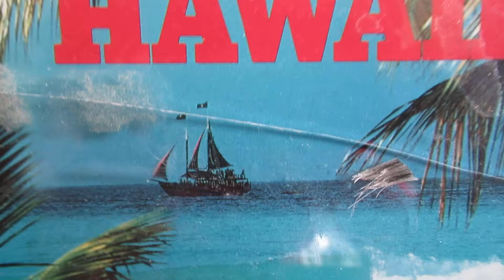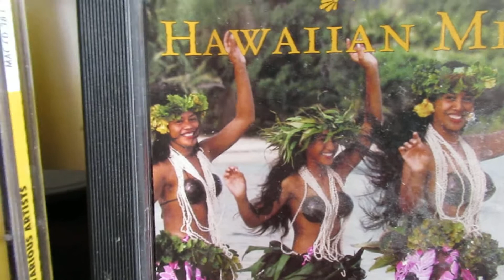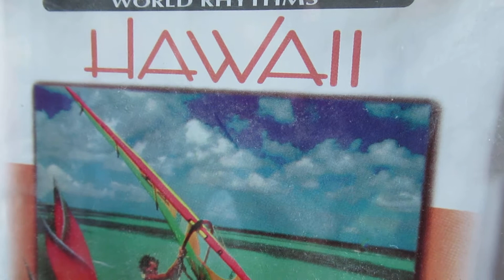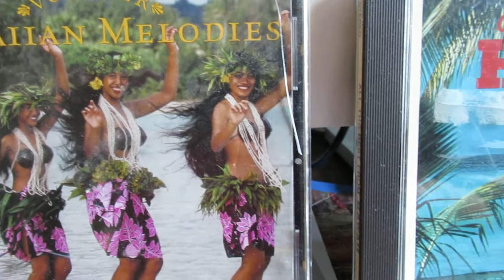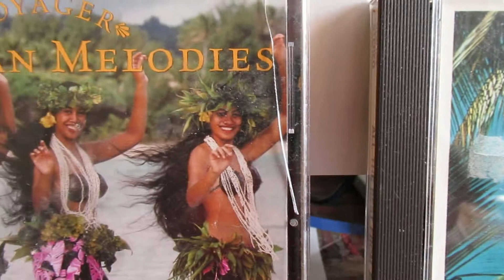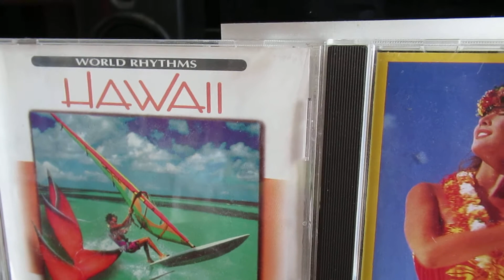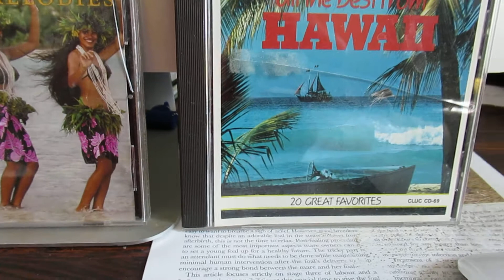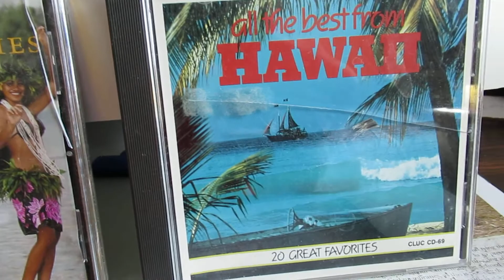ALOHA TO HAWAII FROM CANADA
Here are 3 songs from my 2003 CD "Aloha to Hawaii from the Canadian Rockies"
RED SAILS IN THE SUNSET - PEARLY SHELLS - MAORI BROWN EYES